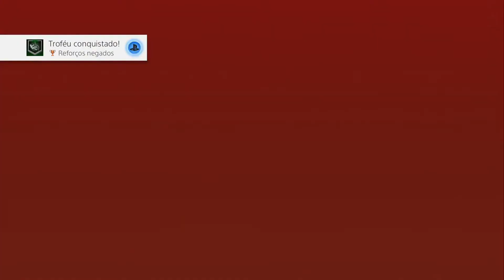Call of Duty Modern Warfare Remastered - Troféu Reforços Negados - Guia de Troféu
Troféu Reforços Negados (Reinforcement Denied) - Mate pelo menos 3 inimigos que estejam descendo por uma única corda.
       Feito na Missão #14 Um Tiro, Uma Baixa, no final dessa missão você precisa esperar até que o helicóptero amigo chegue, 3 helicópteros inimigos também vão aparecer preste atenção e atire nos inimigos descendo da corda, precisa ser de uma única corda, então seja preciso.